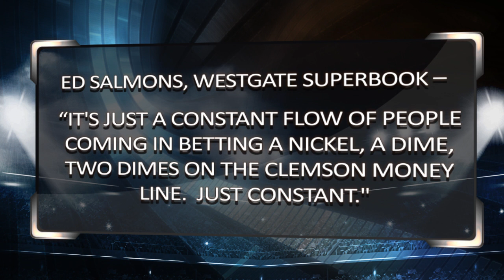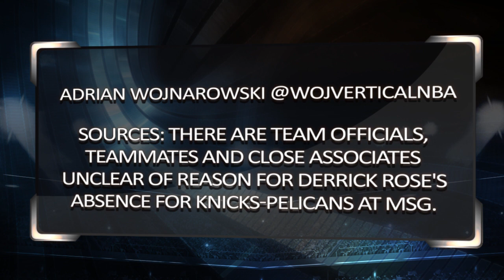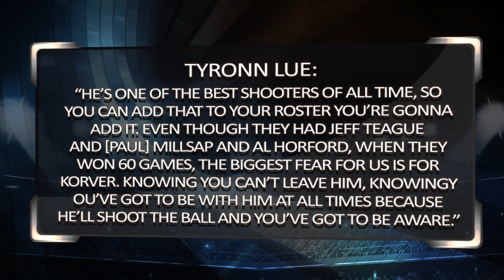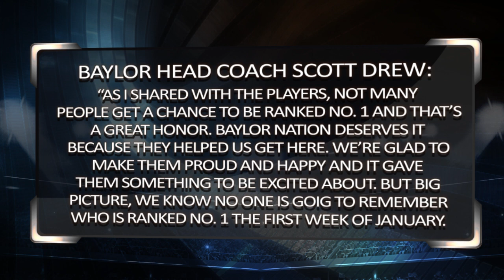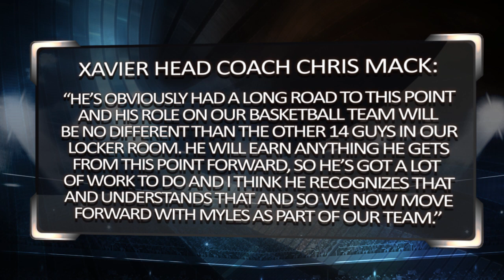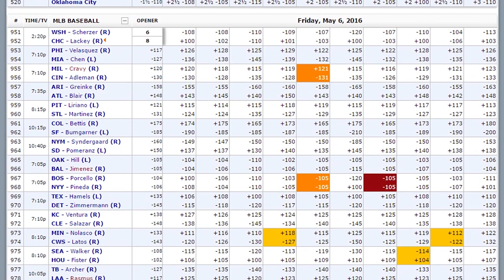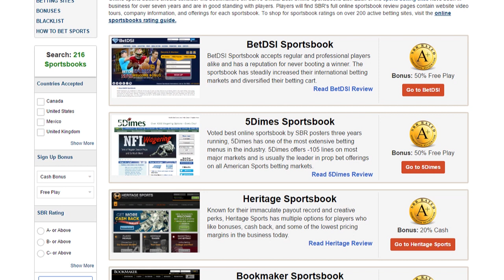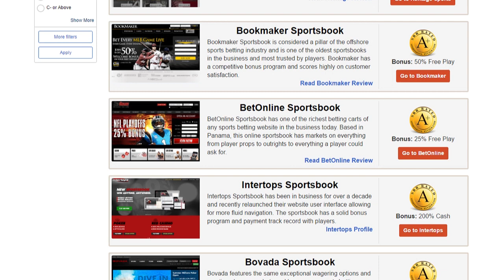Sports BIT I Big Game Breakdown Is All About Basketball I Sports Center for Bettors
Teddy and Pauly wade through the carnage of last night’s Clemson win over Alabama, a disaster for many sportsbooks both in Las Vegas and offshore. Then it’s on to Big Game Breakdown, with Baylor – West Virginia, Villanova – Xavier and the Cavs – Jazz matchup in the NBA. And you certainly don’t want to miss the Deep Dive with legendary Vegas oddsmaker Jimmy Vaccaro. Check out this daily Sports Center for Gamblers! The Industry's Safest Sportsbooks

Automated Video Transcription:

yes welcome into sports bit betting insight
today Pauly and Teddy Tuesday January
tenth big game breakdown some marquee
college games to go over and we'll get
to one game in the association Tuesday
means the Deep Dive Jimmy Vaccaro
bookmaker for over 40 years we recap the
weekend in the NFL playoffs and as
always play the day another classic in
the national title game
Clemson and Alabama 14 to nothing
Alabama save and control the 14 to
nothing lead 14 to seven at the half my
god where do you begin again just like
what happened last year a shootout in
the fourth quarter a ton of points
scored in the second half in watson
could not be contained by this bama
defense against Teddy no I mean let's
give this Deshaun Watson all the credit in
the world as well as receivers I mean
they're just about his entire receiving
corps made huge place in that ballgame
because Clemson's minus 2 in turnovers
in that ballgame
alright when you're minus 2 in turnovers
of course uh the the defense held
Alabama just the single field goal off
of those two turnovers but when you're
minus 2 in turnovers and you're a
six-and-a-half point dog and you win the
game outright you're doing something
right in it was a really bad result for
the house I mean clemson money never
slow down in Las Vegas most shops closed
Alabama minus six here in Las Vegas most
Offshore's at six and there are plenty
of six out there Ed Salmons here's a
quote from ed salmons at the westgate here
Superbook here in Las Vegas quote it's
just a constant flow of people coming in
betting a nickel a dime two times on the
clemson moneyline just constant
you know
William Hill saying that you know
took a hundred-thousand-dollar bet on
Clemson and six and a half point dogs
they took three and a half more much
much money on Tigers as they did on
Alabama same story at the MGM at Caesars
at cg the books took an absolute beating
on this game Pauly on the heels of a
really bad NFL weekend